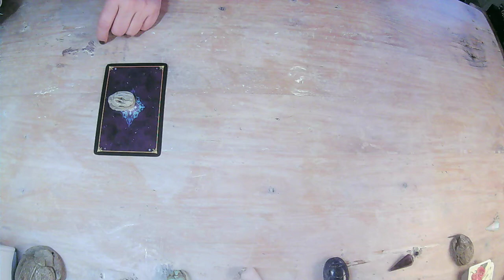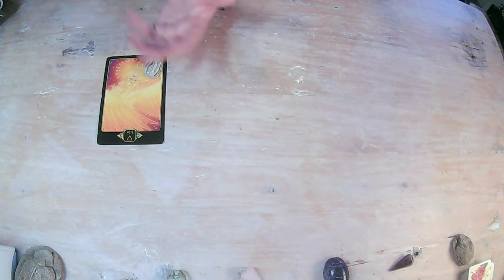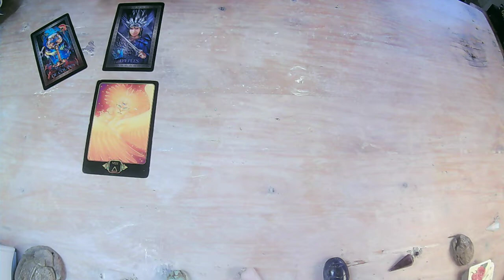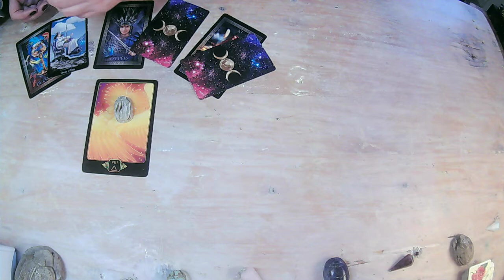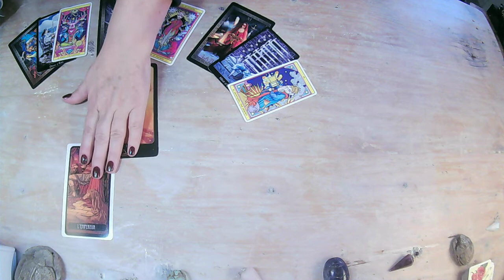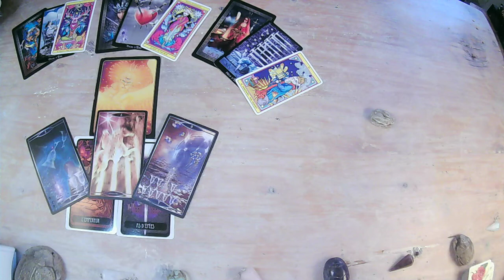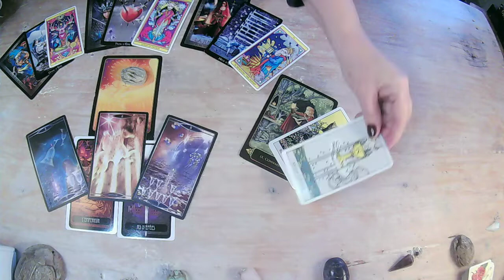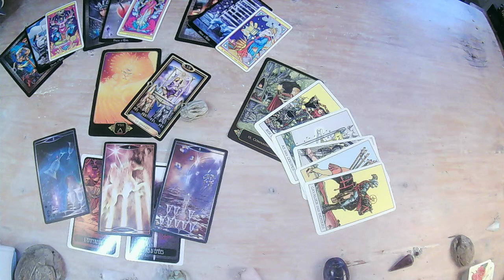GÉMEAUX ♊️ CLÉ SOCIÉTALE DE NOV 22 ✨ UN MESSAGE INOPINÉ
CLÉ SOCIÉTALE
Professionnel - Matériel - Financier

Gardez votre libre arbitre, cette guidance ne peut PAS correspondre à toutes et à tous.
NAMASTE🙏🌈